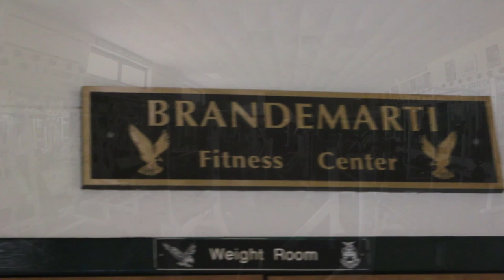West Deptford High School Video Tour